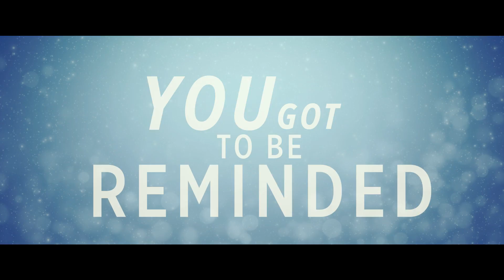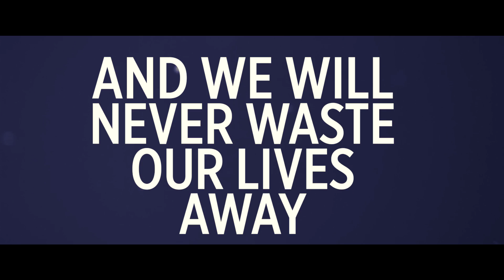Backwall - Last Day (Lyric Video) [HD/HQ]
Backwall - Last Day (Lyric Video)
BADR268D // Big & Dirty Recordings.

Having made positive motions throughout the year, Sweden’s Backwall rejoins the Big & Dirty stronghold to continue his accomplished streak on both the label and digital market alike.

For the follow-up to May’s “Nothing On us”, the Stockholm-based breakout brings an adrenaline-fuelled original to the table.

Lyrics:

Verse 01:

You got to be reminded

Spread all your love it's a harsh world

Live your life right

And why are we divided

Spread all your love it's a tough world

So raise your hands for a better world

We're not afraid to let our voices be heard
And we will never waste our lives away

We got to live right now
Like this is our last day